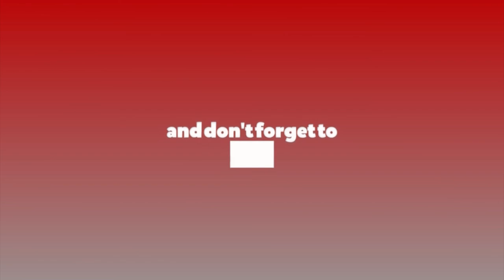वाइसिएल गुन्डागर्दी गर्दैन, अब आर्थिक समृद्धिकालागि उत्पादनमा केन्द्रित रहन्छ- Subodh Serpali | YCL